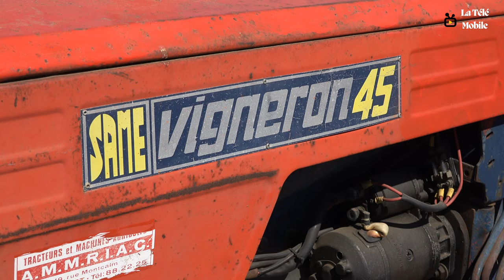Fête de la moisson 2022 de Saint Maurice sur Aveyron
Reportage sur la fête des moissons et des labours à l'ancienne de  Saint Maurice sur Aveyron (Loiret)

Musiques

Titre:  Fragments
Auteur: Nomyn

Titre:  Overlove
Auteur: John Tasoulas

Titre:  Marée
Auteur: Kai Engel